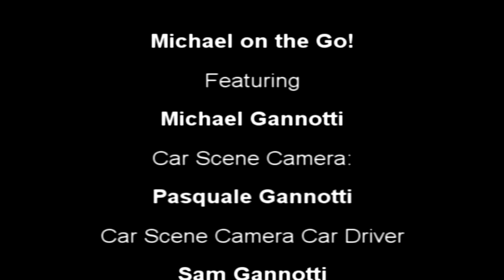Social Media And The New Evangelization - Why? 3 of 3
In this, the 3rd in a multi-part series on social media and the new evangelization, I discuss the why? Why use social media? Why engage online?